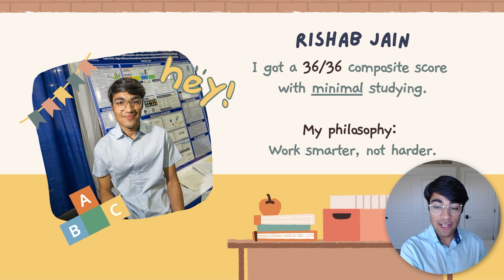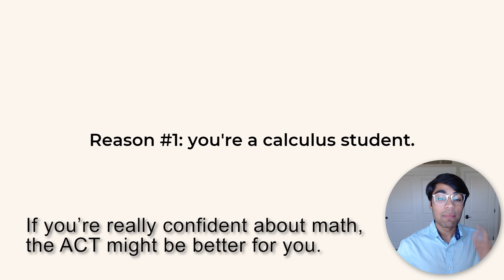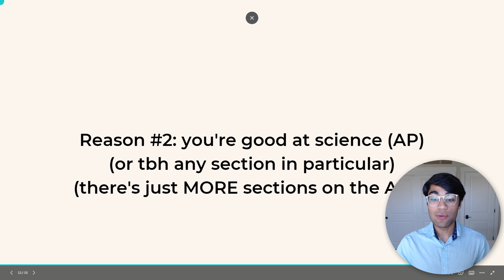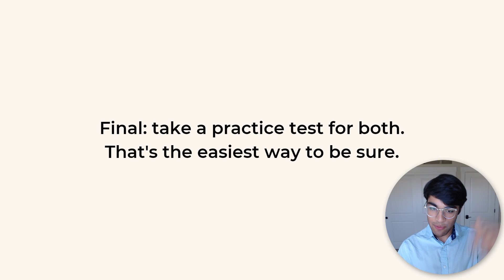ACT is EASIER than SAT: Which Test Should You Take (2025)?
Should you take the SAT or ACT? Which test is easier? In this video, I present 3 reasons why you might prefer the ACT over the SAT. Based on my research, it seems to come down to reading, math, and science, and among these three sections, which ones are you best at?

Reason 1 - If you're confident in your math abilities but maybe not reading, the ACT might be better because math is more advanced, but reading is weighted less and is less complex.
Reason 2 - If you're really good at science, then go for the ACT. If you can work with dense non-fiction, graphs, and tables, the science section can be an easy way to boost your composite score.
Reason 3 - ACT requires faster reading. If you're a good test taker and can manage time effectively, you might have an edge on the ACT.

---Chapters---
0:00 Busting myths about the ACT
0:55 Reason 1 - Math on the ACT vs. SAT
1:34 Reason 2 - There are 4 SECTIONS!
2:25 Reason 3 - Timed Test Taking

All music in this video is by LAKEY INSPIRED.

You made it all the way down here. Seriously. Every single one of you helps so much. I want to make more videos like this, but I legitimately need your support. Thank you so much, it actually means the world to me!